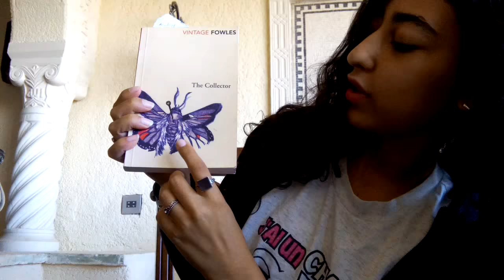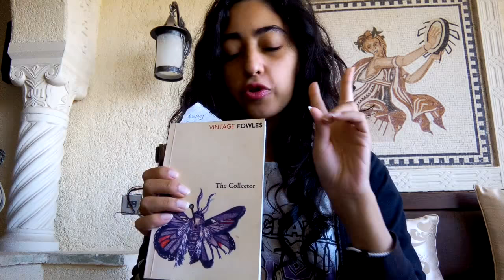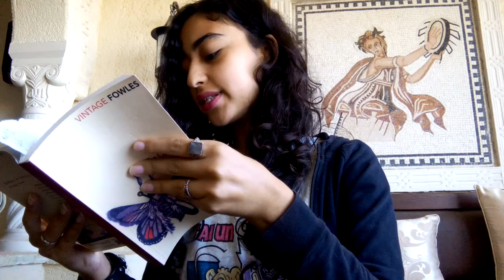The Collector- John Fowles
This is my review on The Collector by John Fowles. I watched the movie before reading the book when I was 5
 and since then it has been on my mind!! The book really focuses on major themes that occurred during Post-war Britain (The 60s).
Miranda will always be present in my mind as she has manged to live in my mind through the writing of Fowles.